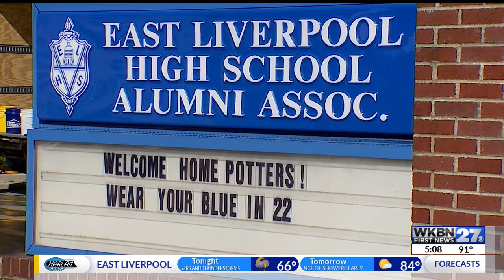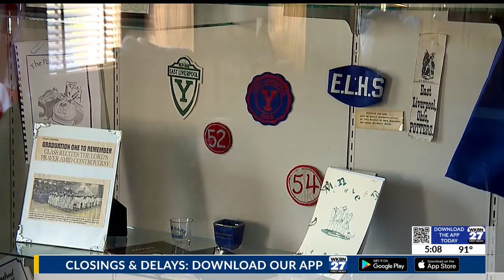East Liverpool's all-class reunion deeply rooted in tradition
The city of East Liverpool is deeply rooted in tradition. Every six years, a big celebration takes place in the city, welcoming back alumni for an all-class reunion.